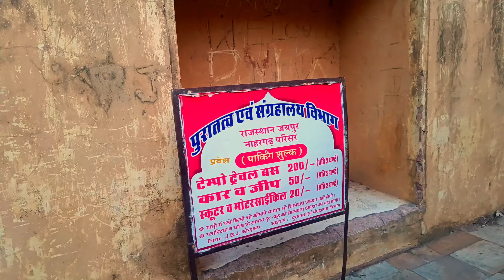Nahargarh fort jaipur | Vlog Ultra 4k Ac | Jaipur city | Narkel Killa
📱mobile device Video:-Redmi Note 12 Pro+ 5G
💻Vlog Ultra 4k Ac
📽editing By Abhijit Hazra
🙏Thank you so much🫂💕🌿